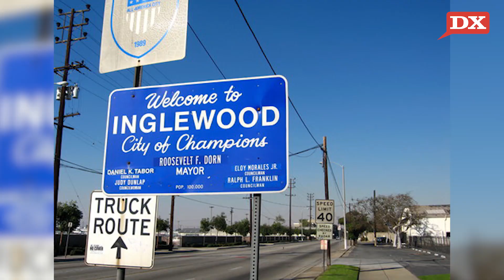Rams back to LA, Raiders Next?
The NFL officially announced Tuesday that the St. Louis Rams will move to Los Angeles in 2016 and open a new stadium in Inglewood, California in 2019, but the San Diego Chargers' future is still cloudy after they were granted first preference to join St. Louis as soon as next season.

According to NFL Network's Alex Flanagan, the Chargers are reviewing the stadium proposal, "and barring any unforeseen, [they] plan on going to L.A."

The Chargers proceeded to pump the brakes on those reports in an email to Pro Football Talk,.

Tuesday's agreement that solidified the Rams' move included a sequence of options—the first of which put the Chargers in the driver's seat. According to NFL Network on Twitter, the Chargers have first priority on a potential move through Jan. 2017. Should the Chargers decline, the Oakland Raiders would pick up the option to join the Rams in Los Angeles.
If the Chargers stay in San Diego, they’ll receive a $100 million subsidy from the NFL toward building a new stadium. They would also save $550 million since a relocation fee would be out of the equation. The same goes for the Raiders in Oakland.